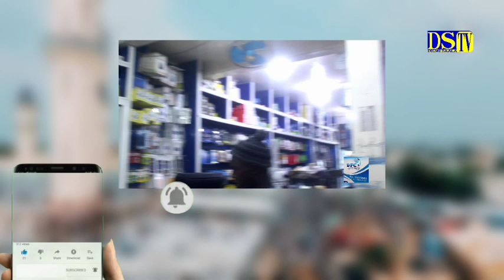encore S Gora Mbaaye diasbou Radias Bou Yémé Lolll Lolll 😭😭😭❤️❤️❤️